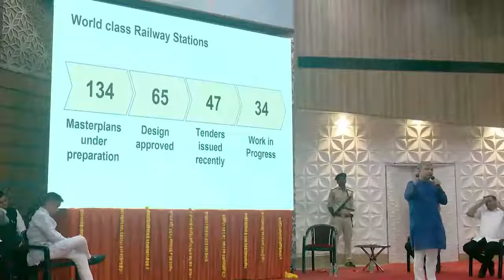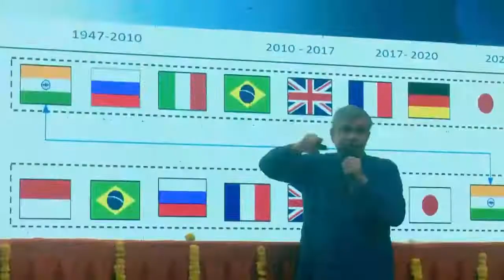9 October 2022(3)